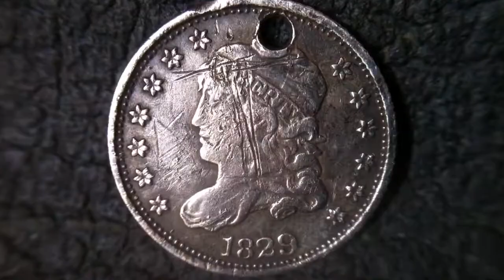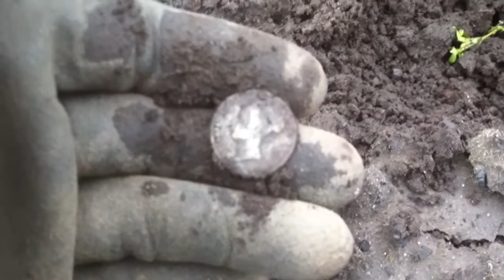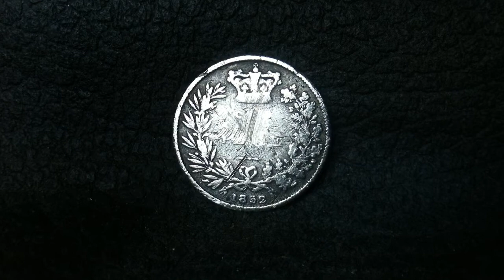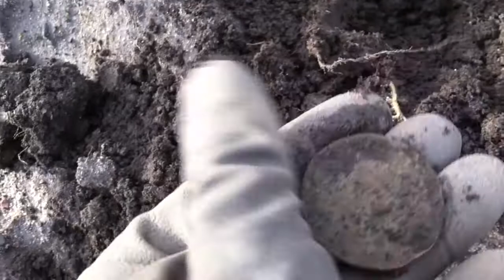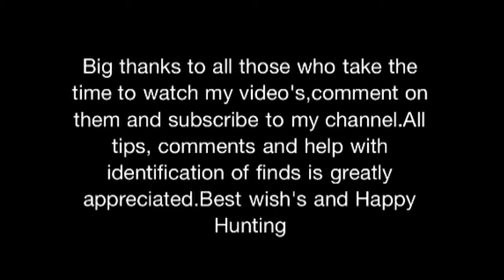Metal Detecting Liverpool UK #108. A Quickie Before Christmas.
Just a quick hunt before Christmas with the club , good day enjoyed by all with plenty of nice discoveries made by most of us